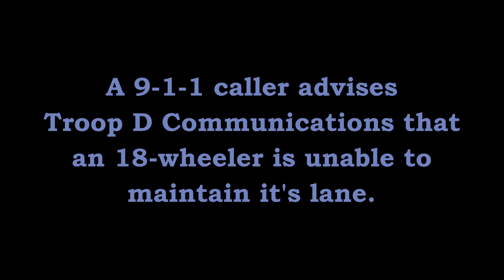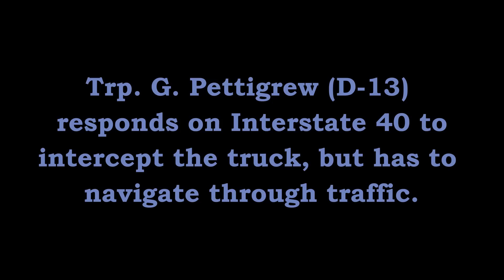Traffic Stop 18-Wheeler Reckless West Memphis Arkansas State Police Troop D, Traffic Series Ep. 122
Calls are received by Troop D Communications advising of an 18-wheeler that is unable to maintain their lane on Interstate 40 in St. Francis County heading toward Memphis. Trp. G. Pettigrew (D-13) intercepts the truck and makes a traffic stop.

intro:

[Arkansas Native]

Jase. “Just a Bad Dream”.